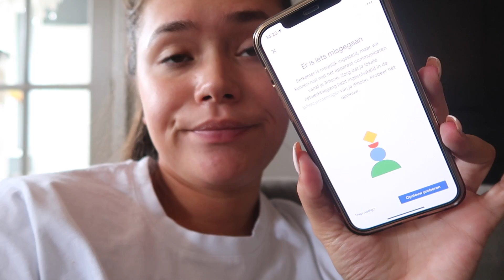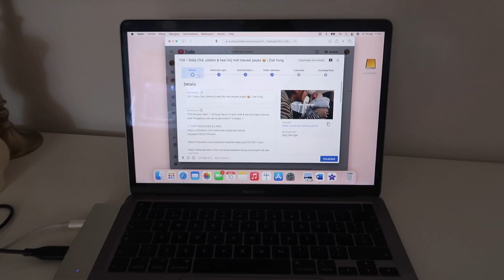#27 Inpakken voor Kroatië & lunchen met de meiden 💁🏽‍♀️ | Zoë Yung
YES! Nieuwe video⚡️ Ik hoop dat je ‘m leuk vindt & een duimpje omhoog doet! Groetjes :)